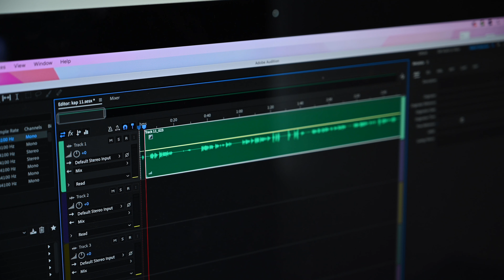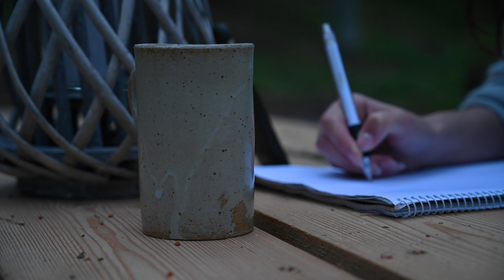Unboxing My Own and First Fantasy Book | A New Magical Episode in Life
It is time for the unboxing of my own and first book! How crazy! This is the moment that I have been dreaming of since I was a little girl. I can't believe I actually made it. I wrote a book! A fantasy book that will be an entire series.
At first I didn't want to post this video. I got so emotional and ridiculous and it is not possible to do a retake on unboxing. But a friend told me that it would be pure evilness not to show the people who followed me on this journey for so long what the unboxing was like. So, here we go! I warned you about the cringe!

I feel that this year is the start of a new and magical episode in my life. A new chapter. Not only because of the book I wrote. I reached a certain level of age. I am half way through life now (if everything goes as planned) and I learnt a lot. I have so many stories to tell and so many novels to write. Life somehow feels fresh and new, even though my hair is rapidly turning grey now.

CHAPTERS
00:00 - 06:19 Unboxing My Book
06:20 - 08:00 Summer in Sweden
08:01 - 10:39 A New Episode in Life and the Future